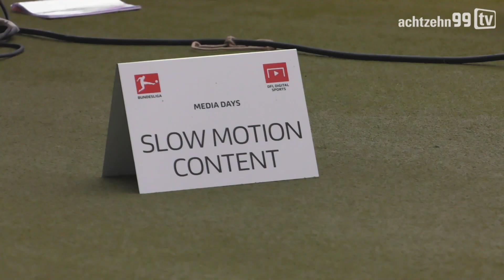Impressionen vom Mediaday - "Froh, dass es wieder los geht"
Die DFL war in Sinsheim zu Gast, um mit Spielern, Trainern und Funktionsteam Foto- und Video-Content für die kommende Saison zu produzieren. Wir waren dabei und haben kurz mit Confed-Cup-Sieger Sandro Wagner gesprochen.